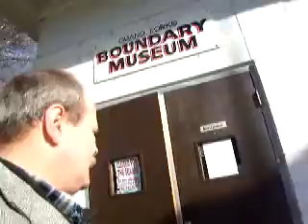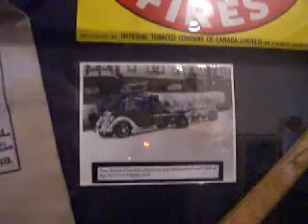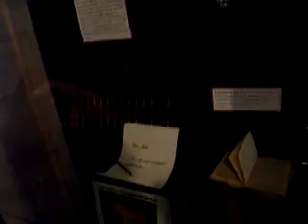boundary museum visit pt 1 - main floor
a last visit to the now demolished boundary museum. About a month after it was closed.